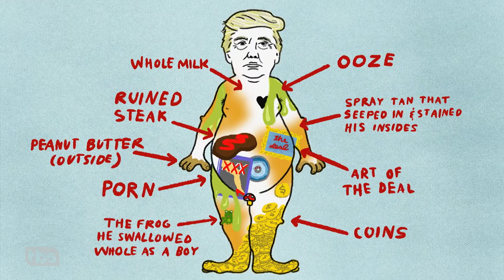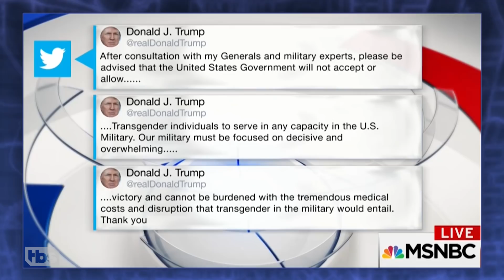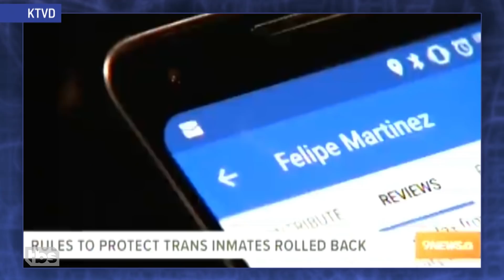Trans Rights Under Attack | October 24, 2018 Act 2 | Full Frontal on TBS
Donald Trump insists he's our most LGBTQ-friendly president, but only because it's a series of letters he can kind of pronounce. His administration's most recent attempt to legislate trans people out of existence, though, is much more the Donald we've come to know.

SamBee.com